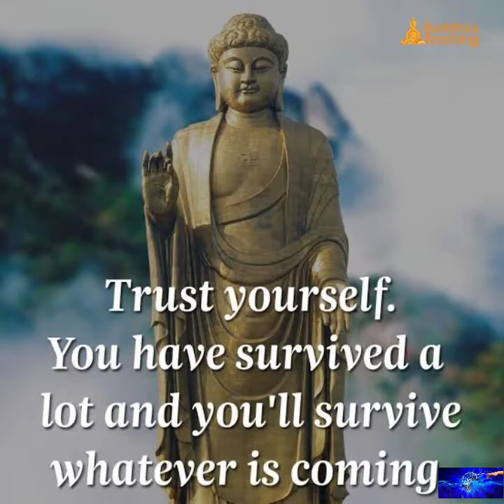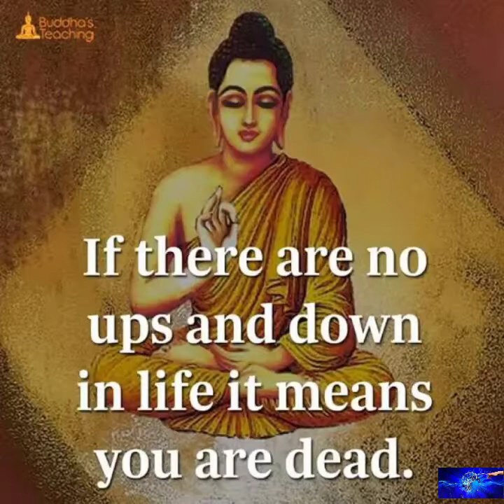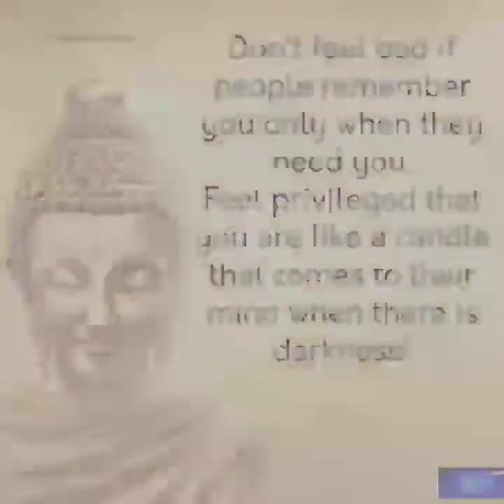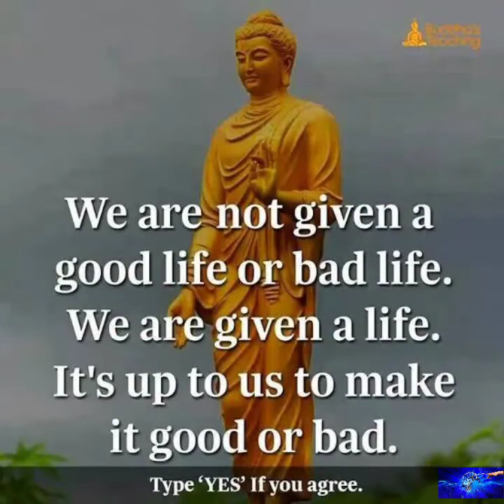Life Changing Quotes of Buddha | Gautam Buddha Inspiration quotes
The Buddha was a philosopher, mendicant, meditator, spiritual teacher, and religious leader who lived in Ancient India. He is revered as the founder of the world religion of Buddhism, and worshipped by most Buddhist schools as the Enlightened One who has transcended Karma and escaped the cycle of birth and rebirth.

Born: Lumbini, Nepal

Died: Kushinagar

Parents: Śuddhodana (father); Maya Devi (mother)

Known for: Founder of Buddhism

Sanskrit: Siddhārtha Gautama

Children: Rāhul

Buddha status
Buddha statue
Buddha life quotes
Buddha inspired quotes
Buddha life story
Buddha born date
Buddha life
Buddha song
Buddha bichar
Buddha songs
Buddha video songs
Buddha quotes on Hindi
Buddha quotes of Tamil
Buddha quotes on English
Buddha quotes for life
Buddha quotes for depressed people
Buddha quotes on relation
Buddha quotes for depression
Buddha quotes audio
Buddha book
Buddha
Gautam Buddha life story
Gautam Buddha son
Buddha animation story